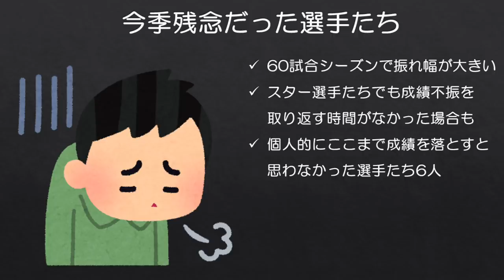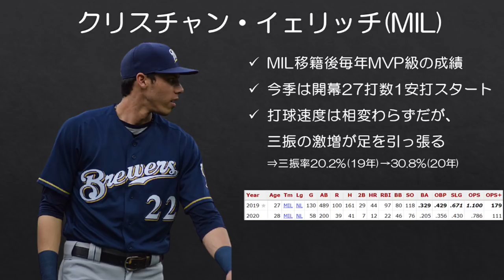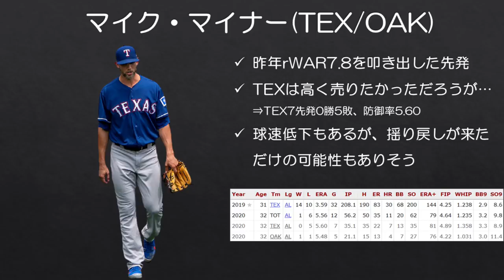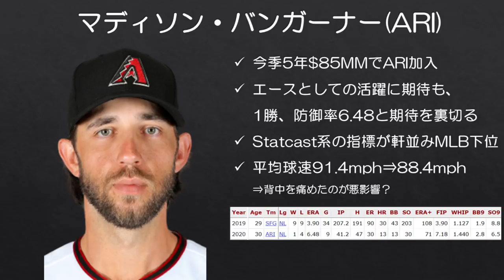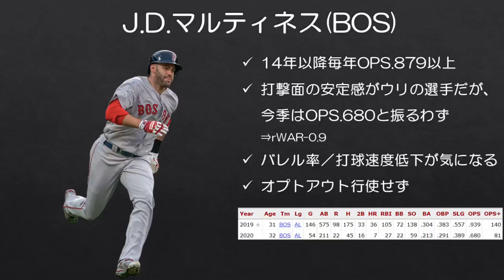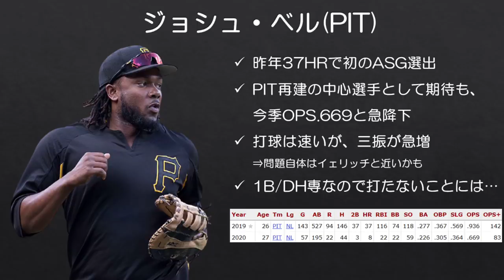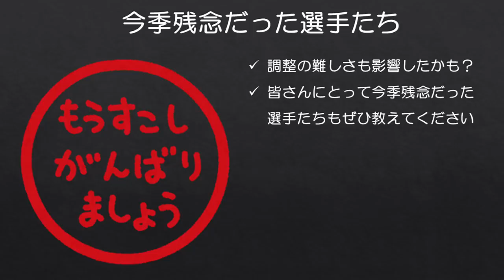【MLB】今季残念ながら期待を裏切ってしまった選手たち6人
60試合シーズンの難しさもあったかと思いますが、今季はスター選手でもあまり結果を残せない選手も結構いた印象です。

今回は個人的に特に残念だった6人を取り上げます。

■逆に期待以上だった選手たち
【MLB】今季個人的に期待以上の活躍を見せたと思う選手たち6人